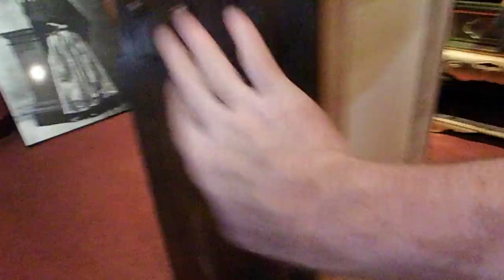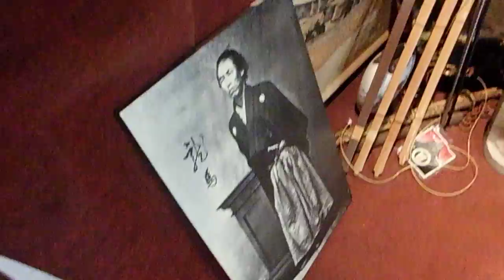Japanese Hibachi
DISSEMINATING THE BEAUTY OF JAPANESE CULTURE AROUND THE WORLD. I AM ABAREBUGYO. MY JAPAN YOUR JAPAN. BE A PART OF IT.